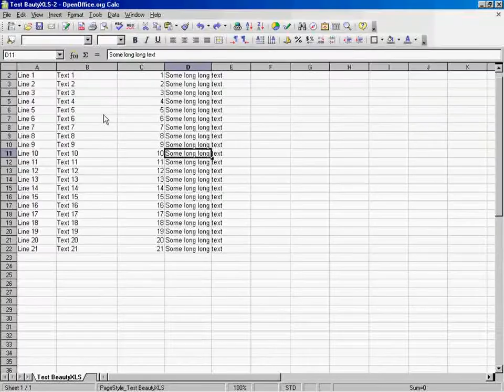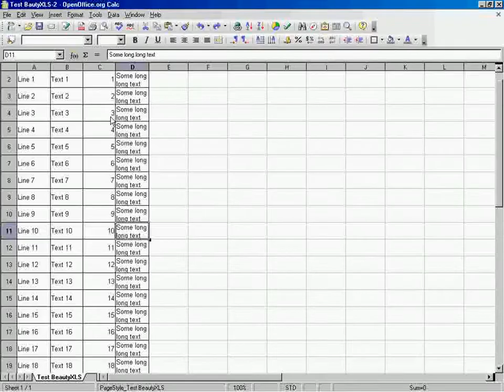BeautyXLS-formatting directory with files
BeautyXLS - an utility for fast automatic formatting of documents (spreadsheets), support APA style formatting, converting documents (to DOC, PDF and other formats)